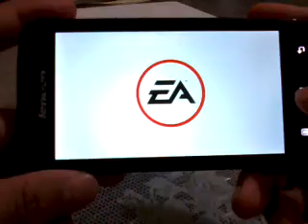NFS most wanted on LENOVO A706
android: 4.1.2
cpu: quad core 1.2 Ghz
RAM: 1.0 Gb